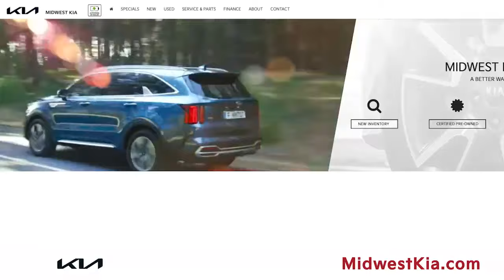New 2021 Kia Sportage, K5, Forte, Soul, Carnival for sale with 0% APR at Midwest Kia in Wichita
Fall Sales Event at Midwest Kia of Wichita.
New 2021 Kia Models for sale 0% APR for 48 mos* in Wichita
Buy a New 2021 Kia K5, Niro, Rio, Sorento Sportage, Optima, Forte or Seltos with 0% APR up to 48 months*
Trade-Up to a Kia Sales Event- Wichita Buy a New 2021 Kia Sportage, Forte, Rio, Nero 0% APR for 48 months* + 10 yr/100k warranty @ Midwest Kia. Midwest Kia 2020 Models Savings for you! Buy a New KIA with HUGE Savings, Buy from Home Zero Down- 0% APR for 66 months*

Call and let us assist you in your New Kia Vehicle Purchase. #1 Kia Dealer in Kansas. Call us and Buy a New Kia Sorento, Soul, Sportage, Optima, Rio, Kia Forte Vehicle delivered today.
*Subject to terms, conditions, credit, and Inventory availability. Dealer pickup and delivery within 50 miles of the dealership*With approved credit. Valid on select vehicles, not all customers will qualify.